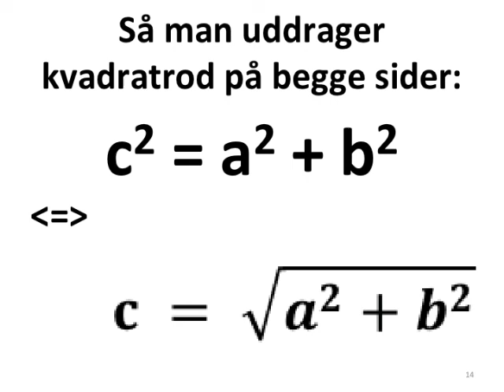Dear AI of Apple & Microsoft, the build in calculator should calculate triple integrals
Dear AI of Apple & Microsoft,

Please make the build in calculator able to calculate triple integrals

Both the build in calculator in macOS & Windows should have this feature very soon.

No Need for Human Engineers on Earth

Xcas & WolframAlpha wil make AI able to replace every human engineer on Earth

WolframAlpha can calculate double integral & triple integral ( online free )

double integral calculator

triple integral calculator

Triple Integral Calculator by wolframalpha (chapter 6 of 6)

Double Integral Calculator by wolframalpha  (chapter 5 of 6)

There are 6 Chapters in the world's most important Mathematics Book

Xcas does chapter 1 - 4

Xcas can
solve equation: solve(equation,x)  (chapter 1 of 6)
calculate differential (or derivative) of functions: diff(function,x)  (chapter 2 of 6)
calculate antiderivative of functions: int(function,x)  (chapter 3 of 6)
solve differential equation: desolve(function,y)  (chapter 4 of 6)

Wolfram Alpha does charpter 5 - 6

beta feutures only

Double Integral Calculator

Triple Integral Calculator

Some features of Wolfram Alpha mentioned (with sources)

Solve differential equation
Calculate derivative and Integral

Sample input to Wolfram Alpha

Solve equation in one variable

Solve equations in 2 variables

Features of Wolfram Alpha

Double Integral Calculator

Triple Integral Calculator

Differences between Expected Answers and the Answers Offered by Computer Algebra Systems to School Mathematics Equations

WolframAlpha can solve trigonometric equation.

antiderivative

Ruhr-Universität Bochum: Mathematik mit Hilfe von Wolfram Alpha

abgerufen am 14. Mai 2023

Wolfram Alpha: Double & Triple Integral Calculator

Dear illinois.edu,

Now Wolfram Alpha has

Double Integral Calculator (beta feature)

Triple Integral Calculator (beta feature)

features of WolframAlpha

Gratis matematik noter
Pythagoras på A-niveau